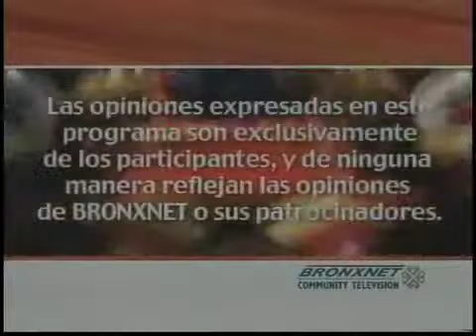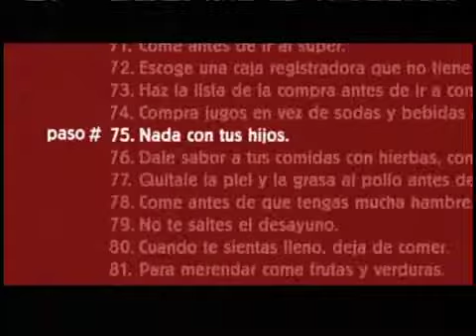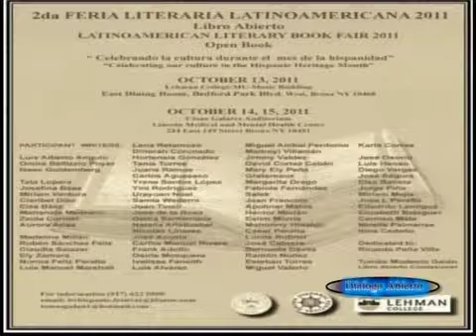Dialogo Abierto | Oct. 5, 2011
BronxNet | Di?logo Abierto, es una producci?n de BronxNet Televisi?n. Y es su conecci?n en espa?ol a toda las cosas del Bronx. Puede verlo en vivo por BronxNet, Cablevision Channel 69 | Verizon Channel 35, todos los miercoles a las 6:30 p.m.

Retransmitido:
Jueves: 2:30 pm, 6:30 pm, 11:30 pm | Viernes: 9:30 a, 2:30 pm, 6:30 pm, 11:30 pm | Sabados: 6:30 pm  | Lunes: 11:30 pm  | Martes: 9:30 a, 2:30 pm, 6:30 p, 11:30 pm | Miercoles: 4:30 am, 9:30 am, 2:30 pm  11:30 pm

BronxNet | Di?logo Abierto, is a production of BronxNet Television. And is your spanish language connection to all things of The Bronx. It is seen live on Cablevision's channel 69 and Verizon Fios channel 35 each Wednesday at 6:30 pm.

Rebroadcast schedule:
Thursday: 2:30 pm, 6:30 pm, 11:30 pm | Friday: 9:30 a, 2:30 pm, 6:30 pm, 11:30 pm | Saturday: 6:30 pm  | Monday: 11:30 pm  | Tuesday: 9:30 a, 2:30 pm, 6:30 p, 11:30 pm | Wednesday: 4:30 am, 9:30 am, 2:30 pm  11:30 p.m.